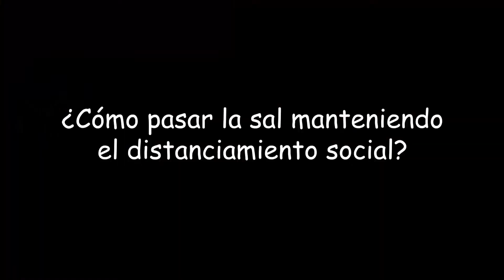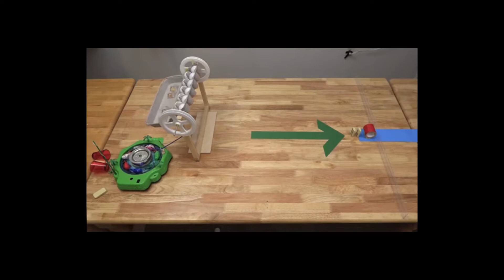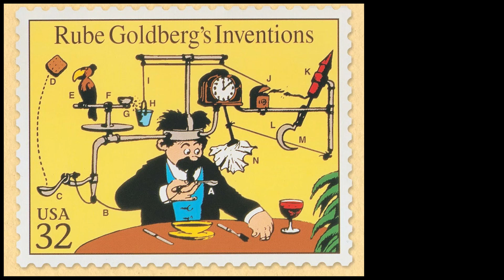Qué es una Máquina Goldberg?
En este video conocemos a Reuben Goldberg, creador de de estas máquinas. Vemos también obras de grandes artistas y youtubers que aprovecharon esta invención.
Aparecen en este video:
Reuben Goldberg
Road Runner (El coyote y el correcaminos)
Tom and Jerry
Joseph´s machines
Ok Go